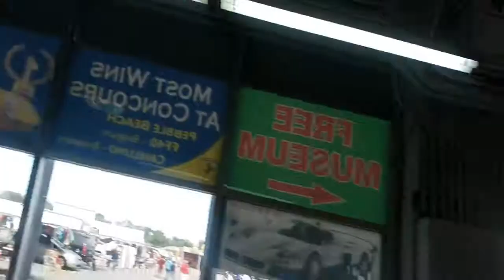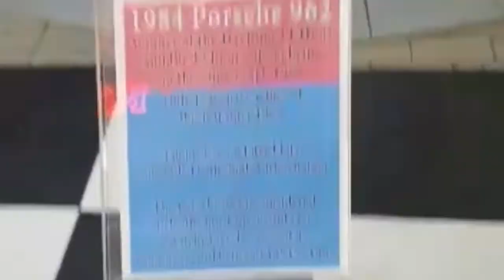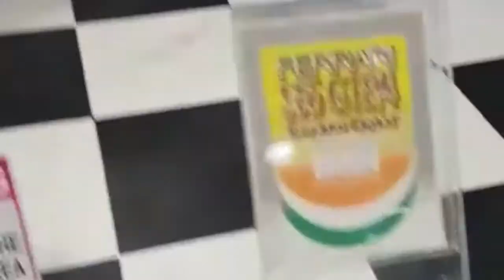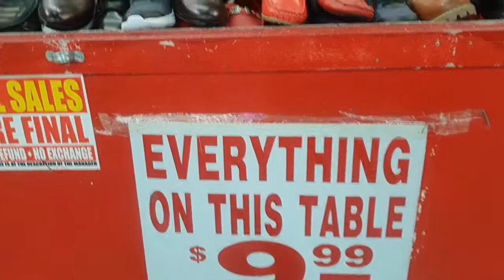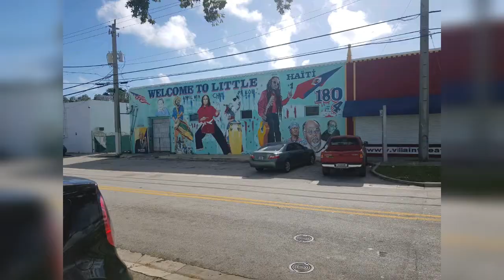FLORIDA VLOG 2019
Musician: Jef

Music
Missing You-Brandy,Chaka Khan,Gladys knight and Tamia